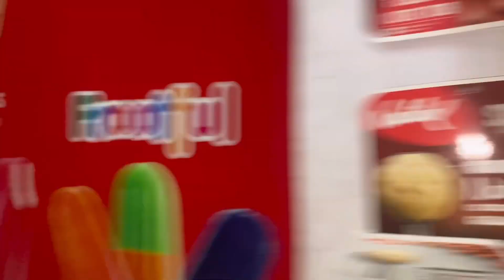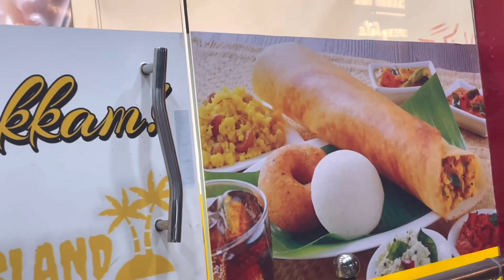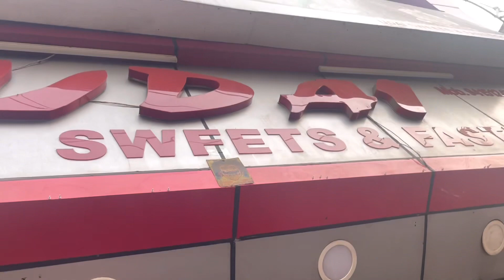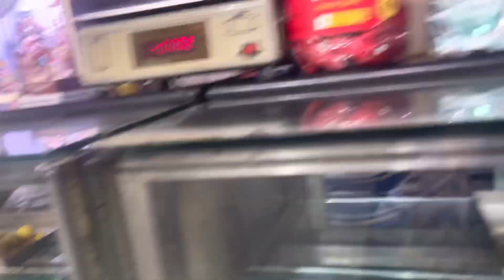India ki sweet dosa ice cream Shop￼ देखो मेरे साथ Vlogs ￼